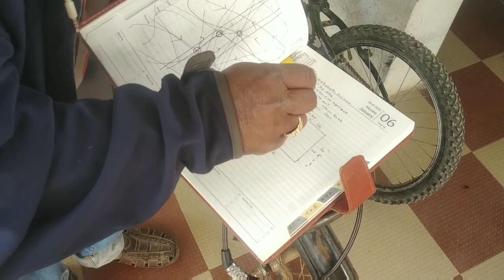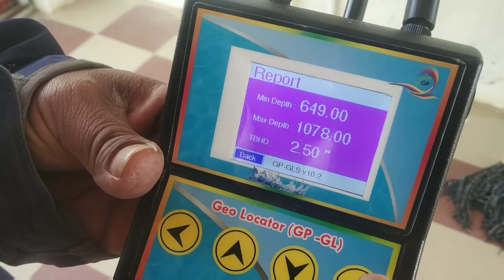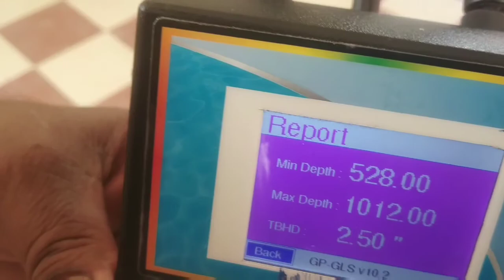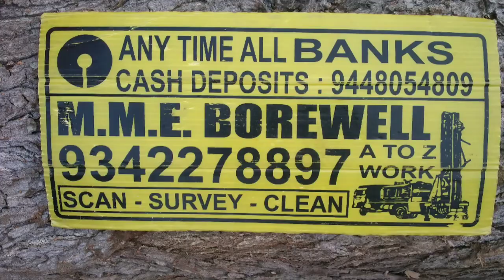AVALAHALLI Borewell water point three way of method done by J Selvaraj Bangalore 9035278897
WITHIN Bangalore any time but out of Bangalore customer timing only 9 am to 10 am only Thanks  to visit in you tube MME BOREWELL Kammanahalli Blr--33  I am J.Selvaraj traditional water diviner cum online water  point Founder try to subscribe you will find out 2.3K  different types of VEDIOS  (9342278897)
1.Online test point @501
(10minuts 6.15to6.30am)
2.online rechecking@1000
3.Site inspection method (traditional) local
@/2000/2500/3000/3500 depends
Distance-per site (30×40)-15to30
Minutes
4.Big land /Outstation@7000/-x
Per Site /per acre +TA (1 hour) second point 6000/third point in the same site 5000/
5.Geo physical Resistivity Meter Vertical Electrical Survey local Bangalore @10000/ (Agriculture land+Big site) if outstation@20000(up&down TA party has to pay)
Traditional method Booking@2000/+first point @7000+2nd point@6000 per acore (1or2)  maximum of one hour after that i would't  stay there if everything ok Call no.9035278897/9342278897/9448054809 (useful for commercial +big field areas+Agriculture land
Note - What ever give the point by experience basis 90% confirm +10% upto God gift